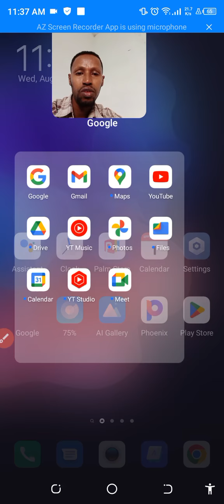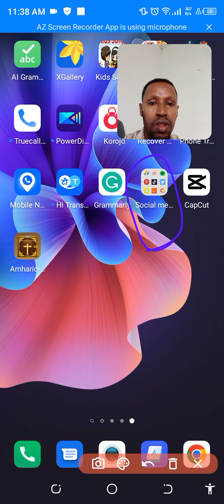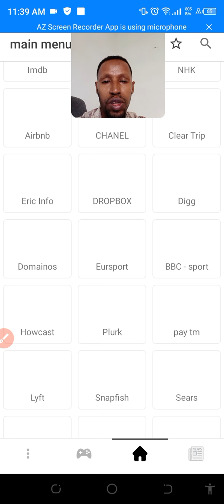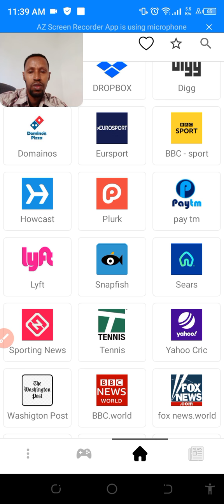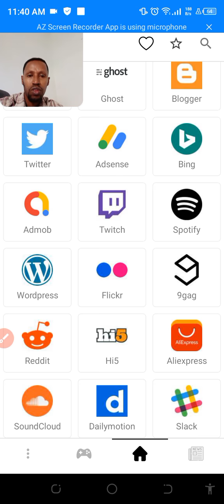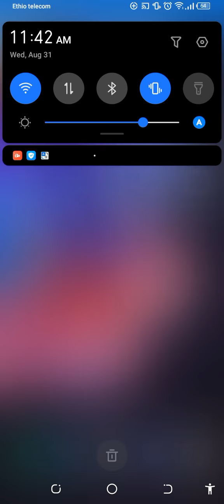ETHIOPIA: all social media | application | all applications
In this video, you will learn the easiest ways how to manage all applications.

በተጨማሪም እነዚህን ቪዲዮዎች ይመልከቱ...